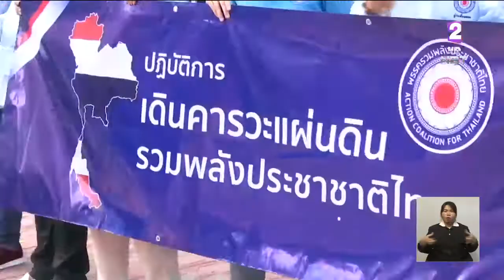'รวมพลังประชาชาติไทย'ลงพื้นที่รับสมัครสมาชิกพรรค 'สุเทพ'นำทีมยืนยันไม่ใช่หาเสียง